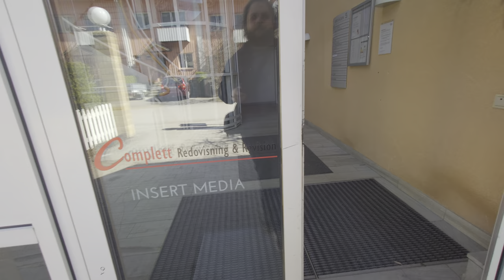1989 KONE M Traction Elevator @ Brovägen 5, Danderyd, Sweden!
ELEVATOR INFORMATION!

Manufacturer/Tillverkare: KONE
Model/Modell: M
Installation year/Byggår: 1989
Capacity/Maxvikt: 630Kg - 8 Persons
Floors/Antal våningar: 6 = 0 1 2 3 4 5

Location/Adress: Brovägen 5, 182 76 Stocksund (Danderyd) SWEDEN!
Camera/Kamera: Sony Xperia 1 IV!